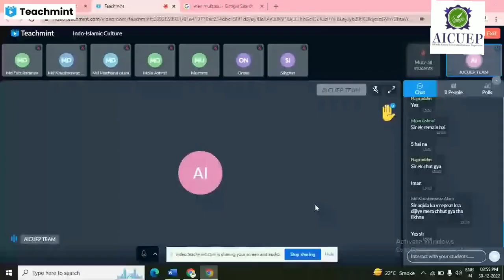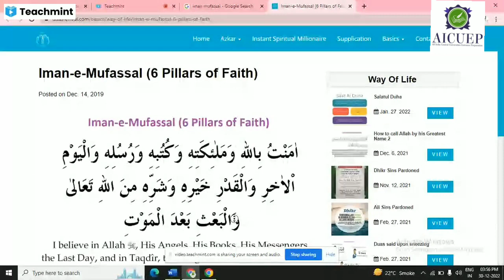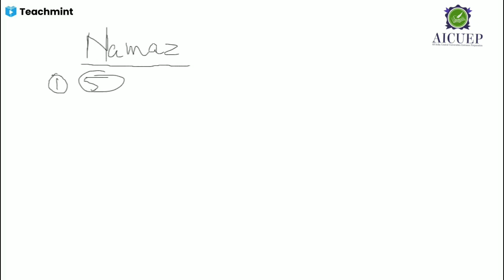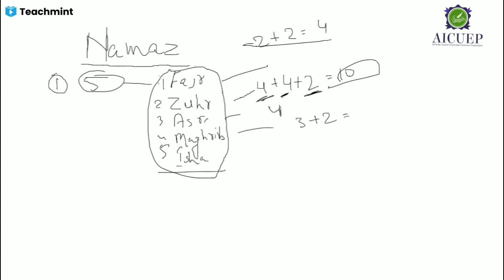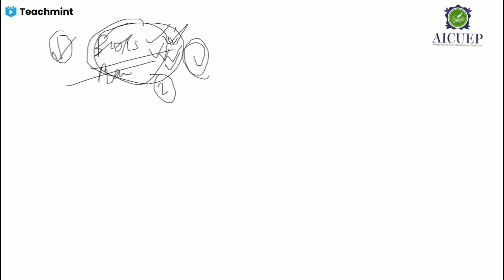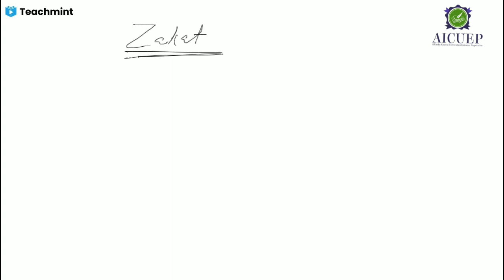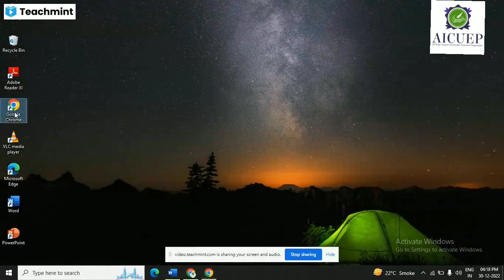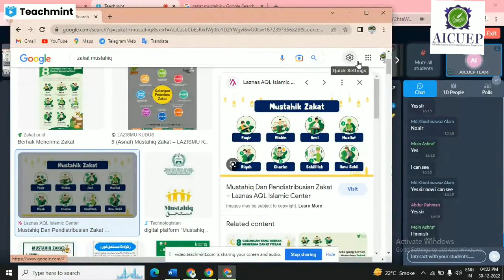Indo-Islamic Culture (AMU, JMI)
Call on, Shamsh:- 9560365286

All India Central Universities Entrance Preparation

AICUEP is here to assist you in preparation for CUET (JNU, JMI, BHU, AMU, EFLU, etc.) for B.A (Hons), BA LLB, BSc, B.tech, & 11th PCM, Diploma in Engeneering in JMI & AMU.

Come and join us:
Give us a chance to help you all in conquering your dream Universities 🤜🤛

About this video:- This video is about new batch of the academic session 2023-24.

Thankyou and All the Best.

Regards,
TEAM  AICUEP